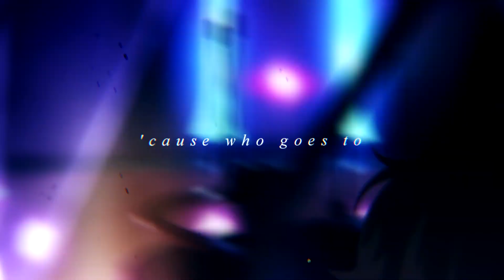❄🌃 [when it snows in new york city.]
my part of a secret santa for gabbi (riolugirl111)!!! i'm really proud of how this turned out because i haven't really edited in a loooong time for a lot of reasons and was afraid i was going to be rusty but now this is one of my favorite edits? i tried a lot of new things! i mean, it may not look like it, but i did! and i have something to be proud of! i like clip editing a lot fdshjkfg

media: persona 5: the animation
song: tap water drinking
program: svp14